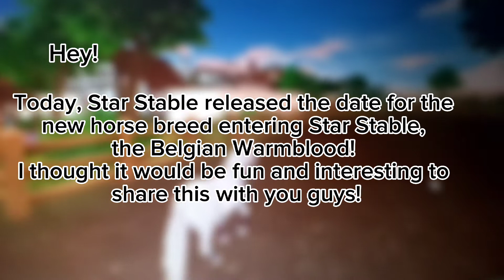BELGIAN WARMBLOOD RELEASE DATE 😱🐴 :-: *SPOILERS* :-: Horse Girl7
NEW HORSE BREEDS ENTERING STAR STABLE!

:-: What game am I playing? :-:
💙I am playing Star Stable Online💙

Happy Horses -
Horse Girl 7